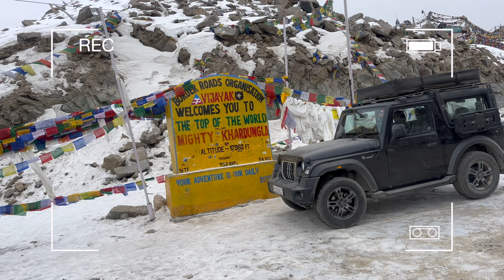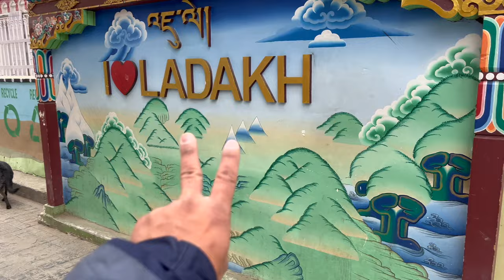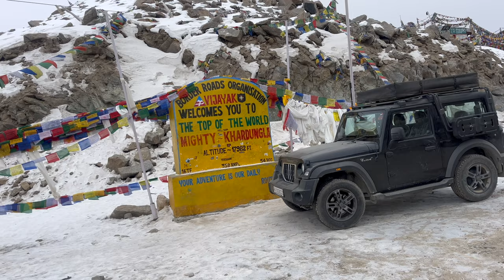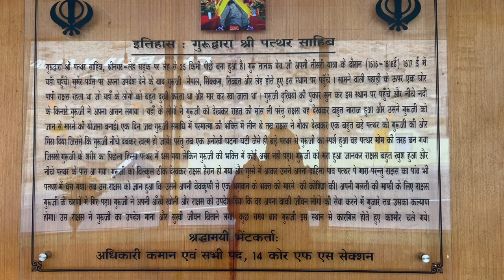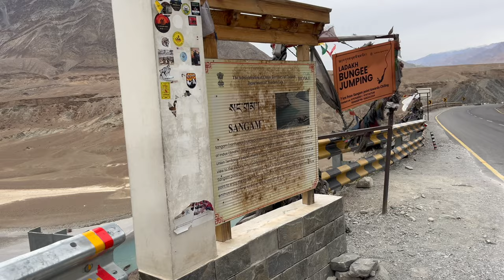Khardungla Pass 17982 ft | World's Most Dangerous Road | Ladakh solo Ride 2024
Experience the thrill of crossing Khardung La Pass at an altitude of 18,000 feet in Ladakh! Follow along on this solo Ladakh journey in 100 Days of Safarnama.